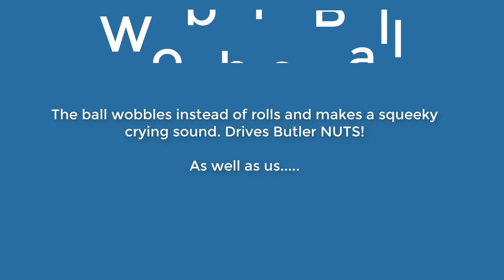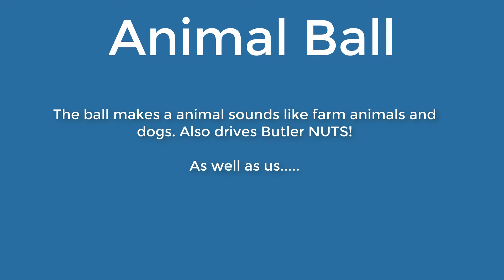Butler and his Toys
Butler loves his toys. Cavalier King Charles and his Toys